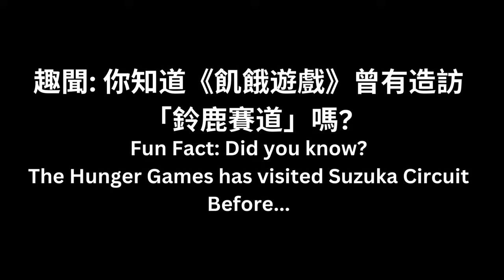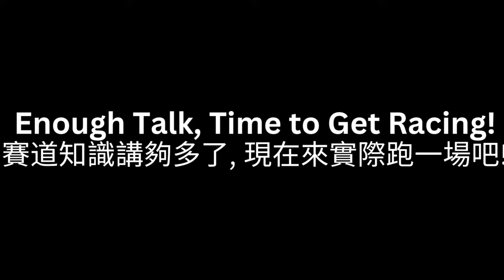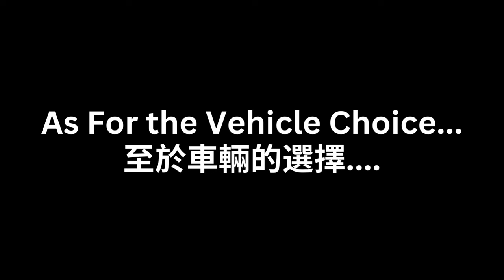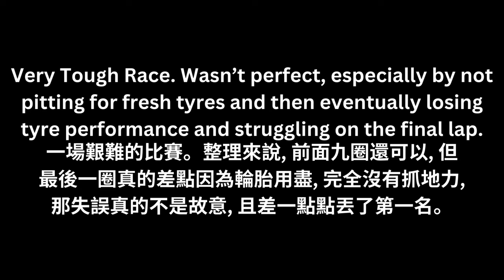🏁@HungerGames123 X @GRANTURISMOTV : 鈴鹿賽道篇 (Suzuka Circuit) 🏁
A New Series for my YouTube Channel: A Crossover between Taiwan's Reality Show: 🇹🇼The Hunger Games🇹🇼, and one of the best Motorsport Racing Games Franchise: 🇯🇵Gran Turismo🇯🇵！Today, we will guide you around one of the circuits in which The Hunger Games visited back in EP10: "Suzuka Circuit!"

本頻道新系列的首支影片：台灣實境外景節目：🇹🇼《飢餓遊戲》🇹🇼，與電玩界最夯的賽車遊戲系列：🇯🇵跑車浪漫旅🇯🇵！因應本週，2024/04/07，是一級方程式的「日本大獎賽」，今天就帶大家到「之前《飢餓遊戲》在EP10拜訪過」的賽道：鈴鹿賽道！

本合輯的片段擷取於飢餓遊戲EP10。版權歸屬中視【飢餓遊戲】@HungerGames123

《飢餓遊戲》Youtube: @HungerGames123

Gran Turismo Official Youtube: @GRANTURISMOTV